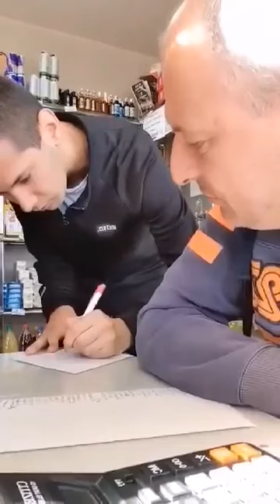Mladen Dulić, Laktaši